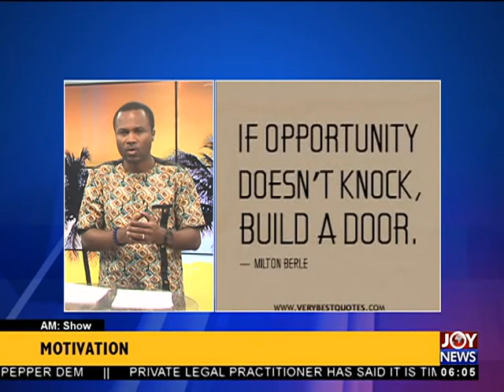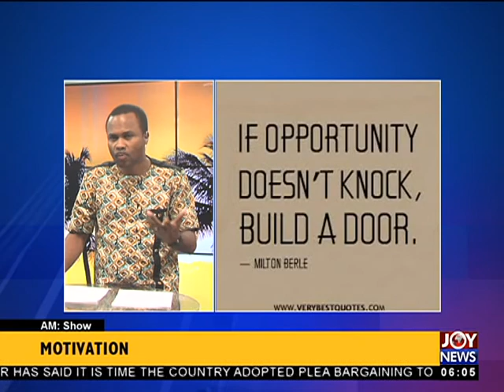AM Show Intro on JoyNews (16-2-18)